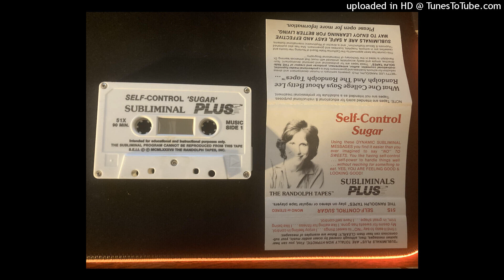The Randolph Tapes - Self Control: Sugar - Track 12 (funky subliminal anti-sugar track)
Music for training montages